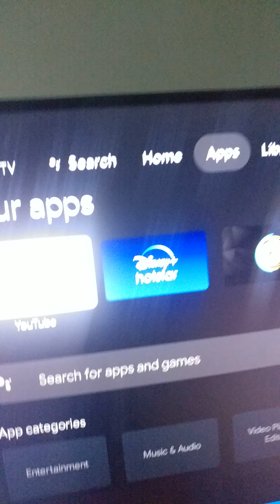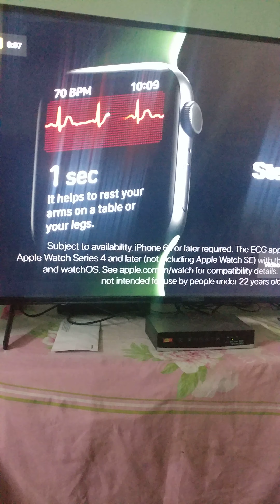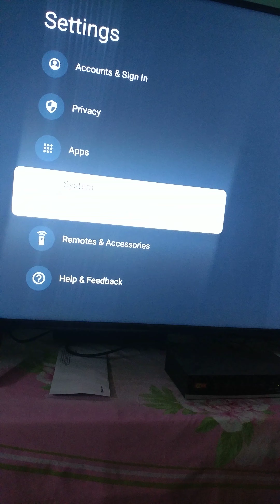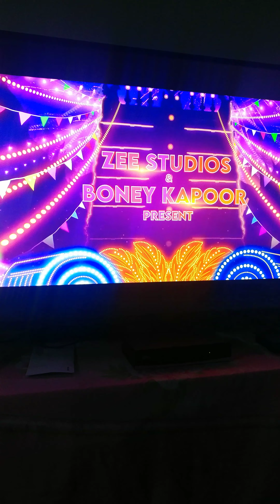Sony X80J backlit LED TV overview Tamil powered by Google TV OS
Sony X80jTamil